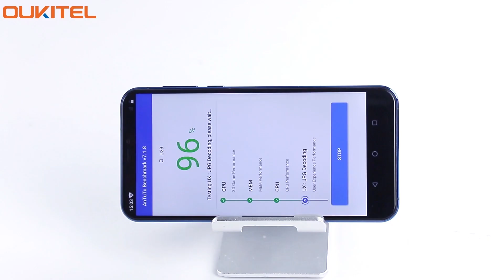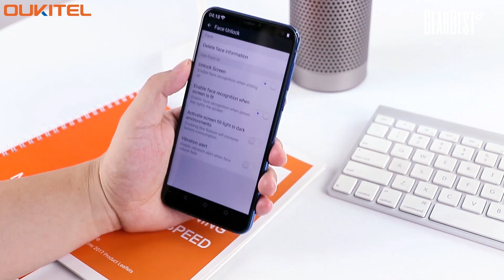OUKITEL U23 4G Phablet EU Version - GearBest.com